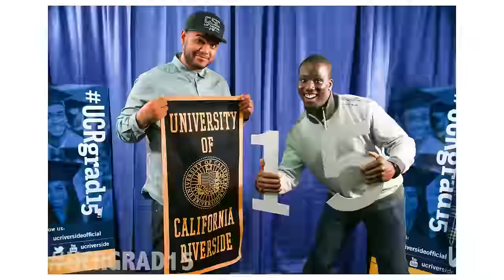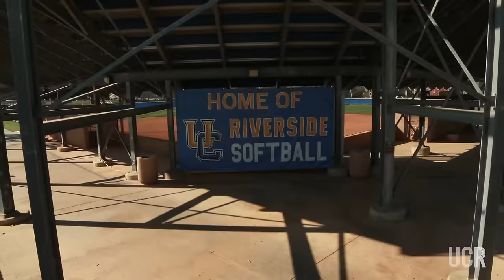Video Highlights from UC Riverside - 2015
A selection of the best shots from UC Riverside's award-winning video production team.

Produced by the UCR's Office of Strategic Communications.

A pioneer in her field, UCR Assistant Professor Sara Mednick studies the neural mechanisms of learning and memory, a very new field focused on sleep and its importance.